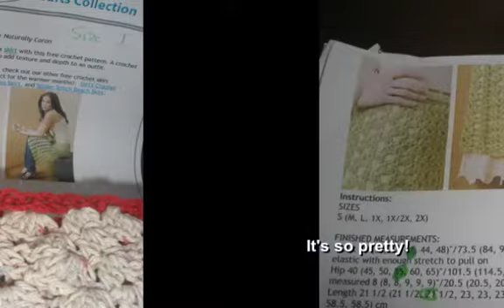Kathy's outfits Medium